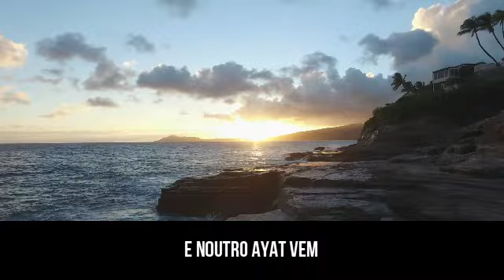O que refletir no Sajdah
Quando vamos no Sajdah, estamos a demonstrar a nossa total e absoluta dependência a Allah. Que Allah incuta dentro de nós a grandeza de Allah. Ameen.

Não se esqueça de gostar do vídeo, subscrever o canal e partilhar.